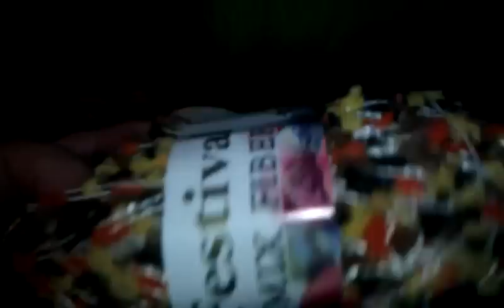"Learn 2 Crochet... Barbie/Hippie Style!!!"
Hey My Lovely DoLLZ! How is Everyone??? I Miss Ya'LL As Usual! SOO... I wanted to Show Ya'LL ANOTHER Past-Time Of Mine. Which Is Crocheting!!! I LOVE 2-Crochet, Especially In The Fall & Winter Time (Which Are The Coldest Months & Time Of The Year, Here In Michigan!) SOO... Anyways... Imma Show You A Couple Things that I have Made & Explain 2-Ya'LL whatchya Need 2-Start Crocheting Yourself!!! I Hope You Like This Video! Sorry I'm Still Filming On My PHONE! The Laptop that I Upload My Video's to is Still Not workin Properly... So I'm Doin The Best that I can With My Phone Camcorder! Aghh!!! But I Do Miss My HD CANON Camcorder :(  Hopefully SOON... The Laptop Will be fixed & I'll FINALLY Be Able 2-Use My Canon! Anyways Enjoy The Video & I'll See Ya'LL Soon! I Love You All & HAPPY HALLOWEEN!!! Mwwuahzzzzzzz... XOXOXOXOXO 3 Barbie (A.K.A. barbieglam1219) 3

*ALSO... I Am On An AWESOME Collab Channel Here on YouTube W/4 other AMAZING GaLZ! The Channel Is Called: "5mellowmaidens"! MAKE SURE 2-Go & Check that out! It's AN AWESOME CHANNEL!

ALSO...  ... Here Are The Links 2-ALL Of My Wonderful "Social Networking" Sites... It be AWESOME If You'd Like & Follow!!!

Thanx DoLLZ!!! I Love You ALL!!!

& REMEMBER!!! ?SPREAD PEACE & LOVE!!! Leave THE HATE ALONE!!!? 3 Barbie (A.K.A. barbieglam1219) 3

HIT THAT BUTTON!!! U KNOW YOU WANT 2!!! ;)

SPREAD PEACE!!! STOP BULLYING & STOP THE HATE!!!

R.I.P AMANDA TODD 3